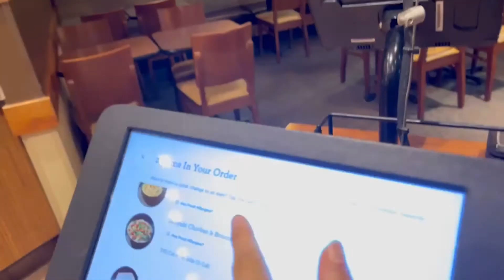I MISSED my FLIGHT to NYC 😡✈️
Things get chaotic in today's vlog when Britt misses her flight to NYC for our store opening! The Evry team struggles to get thing ready due to our inventory being stuck at the boarder. The team pulls through and our store officially opens despite all the road blocks.

New vlogs evry Monday and Friday,

Come hang on socials!